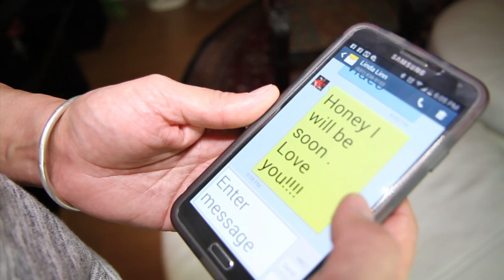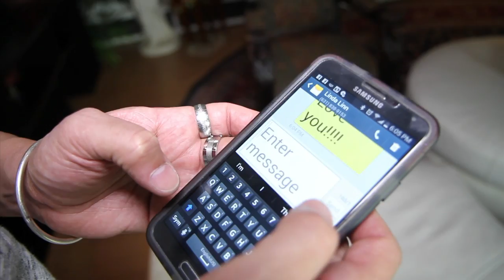Javier Luis - Un Hombre Nuevo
Instagram.com/javierluisvoz
Directed by Angel Guadalupe - Life & Passion Production
Edited By Ra Henry - R-Daniel Films
Miramar Entertainment Inc.   /   A.S.C.A.P.
Written by Carmen Martinez.  Vocal arrangement by Javier Luis